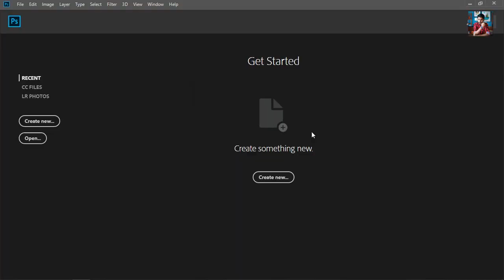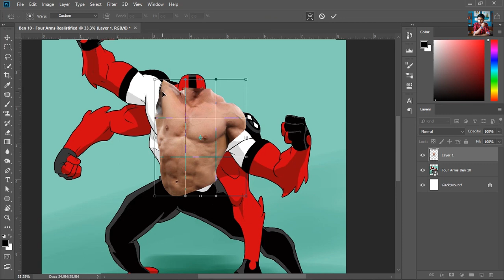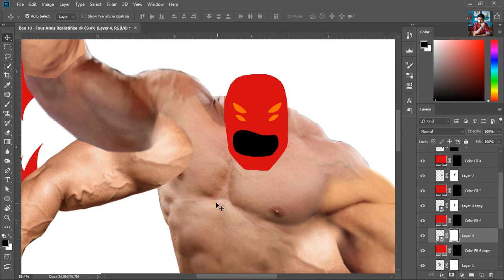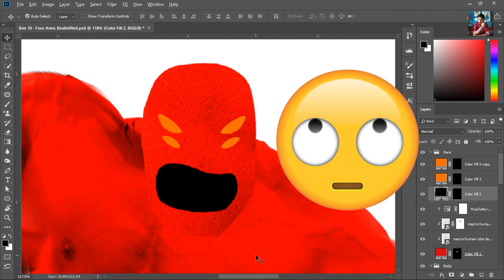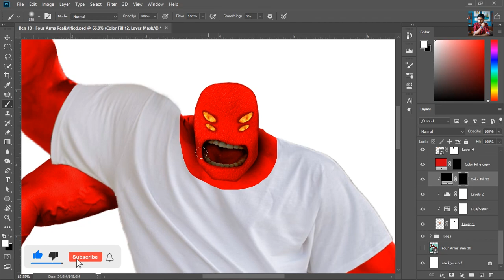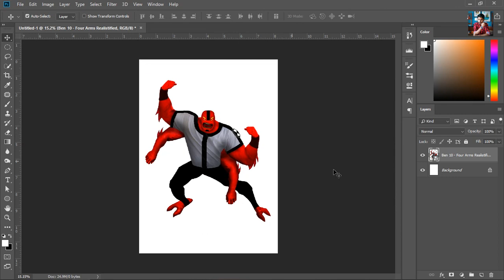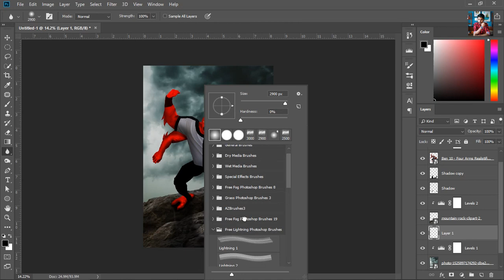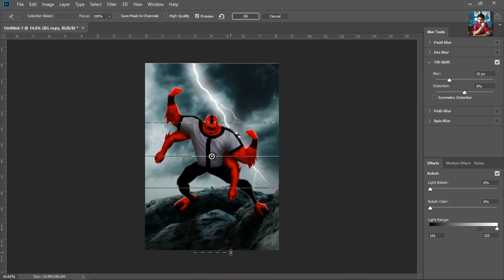Making Ben 10 Alien Realistic in Photoshop | Four Arms | E01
HELLO EVERYONE, in today's video I'm going to Make Ben 10 alien into reality in Photoshop, and for this video, I'm going to realistify Four Arms, if you don't know who is Four Arms?
Four Arms is an alien of Ben 10.

And one thing I have to say, the difficult part of this tutorial is, finding the right images, hope you'll like this photoshop tutorial.